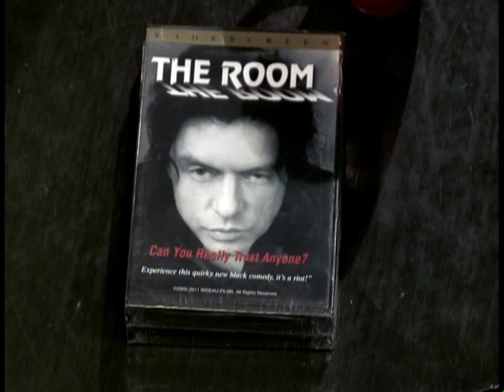"A Room Full Of Spoons " on Ottawa Experts (How to go from a dream to the big screen) Alfonso Cuadra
About our experts RockHaven Pictures

Founded in 2011, Rockhaven Pictures is a team of independent filmmakers from the Ottawa/Gatineau region who bring stories to life through music videos, films and documentaries.
Room Full of Spoons
Popular for its many inadequacies, The Room is known as the worst movie ever made and has been screening worldwide for over 10 years earning a cult following reminiscent of the Rocky Horror Picture Show. The Room has gained mainstream popularity with the release of the bestselling behind the scenes novel The Disaster Artist, soon to be adapted to screen by actors James Franco and Seth Rogan.
Room Full of Spoons is a comprehensive documentary about this cult phenomenon and includes:

• Interviews with the entire cast & crew of The Room;
• Visits to all the shooting locations of The Room;
• An in depth look at The Room’s mysterious and eccentric filmmaker, Tommy Wiseau;
• The journey of 3 Ottawa/Gatineau fans turned documentary filmmakers.

The Team
Rick Harper - Writer/Director/Producer
Rick, a writer by trade, is the director and "face" of Room Full of Spoons, his first feature film. RFOS was his brain child in 2011 when he met the eccentric Tommy Wiseau and discovered his "disaster-piece" The Room

Fernando wears several hats on the RockHaven Team, he is a producer, as well as video editor and his multitasking and fast learning abilities allow him to assist our Director of Photography as well and also direct. Fernando is also in charge of all of RockHaven's social
media. His expertise in this domain has helped us get an international fan-base.

Martin Racicot - Director of Photography/Producer
Martin is an extremely talented Director of Photography, (cameraman), his unique vision and attention to detail allow our stories to translate well from script to screen. Marti is also a producer on Room Full of Spoons and manages our websites and graphic design.

Quick hits
-RockHaven Pictures have recently partnered with Parktown Studios to complete Room Full of Spoons
-We ran a successful Kickstarter Campaign to raise funds to complete the movie
-We've been featured on Entertainment Weekly, IndieWire, Digital Spy, CBC radio, Cinemania, and several podcasts and radio shows around the world.
-James Franco and Seth Rogen are currently producing a Hollywood film about The Room
-We've recently returned from a 3 week trip to Europe where we completed filming the documentary
-This is RockHaven's first feature film
-Our next project is a horror film called "Five Shades of Red"